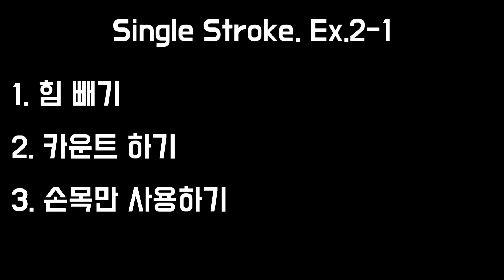[싱글스트로크. Ex.2-1] BPM=50-100BPM 3개월 기본기 마스터 프로젝트 연습가이드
📞 카카오톡: tlsrlqja12